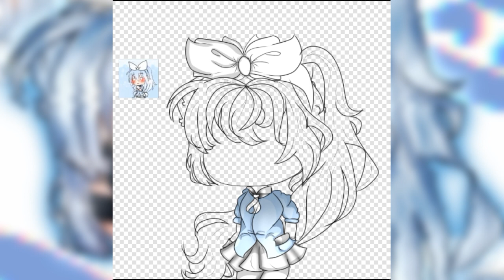✌💖SpeedEdit/Paint-☆-Gift for: Cutie Pun Pun-☆-Gacha Life-☆- NG_GachaArtz_💖✌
It will be great If someone help me sending this to her :'3